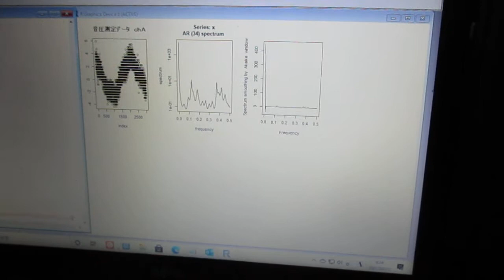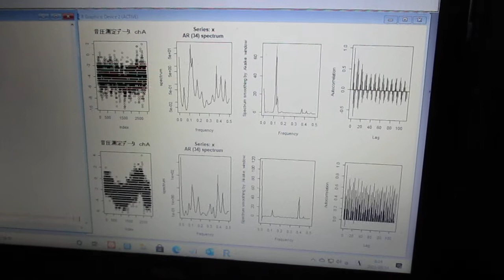超音波の音圧解析（自己相関、パワースペクトル、バイスペクトル）Ultrasonic-labo